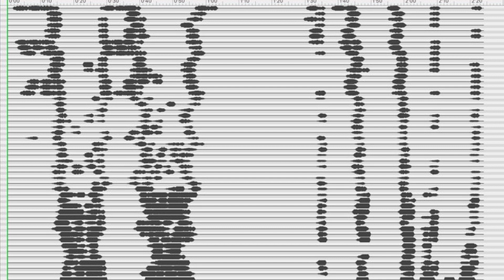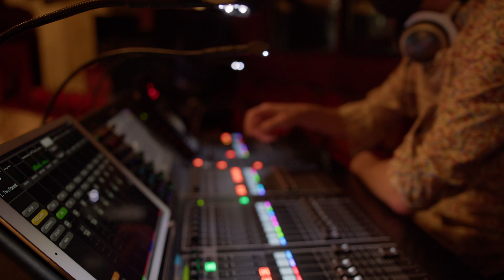Transformer #3 : comment renouveler l’expérience du spectateur à l’opéra ?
Quels sont les nouveaux dispositifs de diffusion des voix et de l'électronique à l'opéra ? Démonstration dans ce dernier épisode, avec l’opéra contemporain Like Flesh de Sivan Eldar sur un livret de Cordelia Lynn, d'après Ovide

Autour de 3 projets artistiques très différents, découvrez comment les artistes s’approprient les derniers outils de spatialisation sonore, avec le concours des équipes scientifiques et d’ingénierie sonore de l’Ircam, afin de créer de nouveaux espaces sonores.